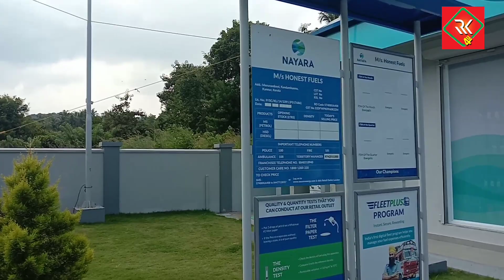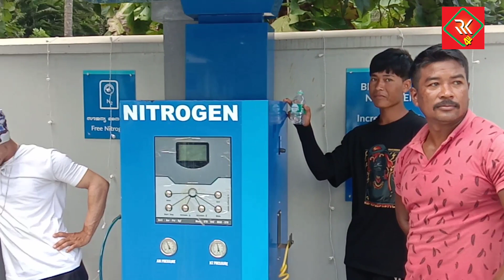200 രൂപ മുടക്കിയാൽ കാർ സ്വന്തമാക്കാം 🤝❤️ watch vedio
nayara fuell station meruvambayi
പെട്രോൾ പമ്പ്
മെരുവമ്പായി പാലം
തലശ്ശേരി മൈസൂർ ഹൈവെ
Razak കുറ്റിക്കര